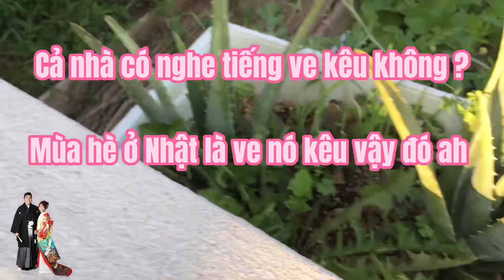Vườn rau sạch ở Nhật | Vườn rau sạch #2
Vườn rau sạch cung cấp cho gia đình bạn nguồn thực phẩm an toàn, do chính tay bạn chăm sóc, nên không phải sợ phun thuốc diệt sâu độc hại hay thuốc kích thích.  Do đó, không còn lo lắng mỗi thành viên sẽ có cảm giác ăn ngon miệng hơn, đảm bảo sức khỏe cho gia đình bạn, Đam mê trồng trọt nên ngay khi sang nhà chồng ở Nhật thì Gấm đã cải tạo khu vườn quanh nhà thành "thiên đường" của đủ loại rau trái Việt.
 Cuộc sống ở Nhật,cuộc sống của vợ chồng Nhật Việt như thế nào? Có hạnh phúc không có vui không? Có gì thú vị? Có gì khác lạ? Lấy chồng ngoại quốc các cô dâu việt sống như thế nào?

💁‍♀️Kênh chia sẻ về cuộc sống ở Nhật Bản
💁‍♀️Cách nấu món ăn nhật
💁‍♀️Phong cảnh đẹp ở Nhật Bản

Chúc cả nhà luôn bình an và vui vẻ trong cuộc sống
Hãy tặng mình 1like và chia sẻ cho bạn bè cùng biết xin chân thành cảm ơn bạn đã xem video

Bạn nào yêu thích trồng cây ở nhật có thể theo giỏi trang